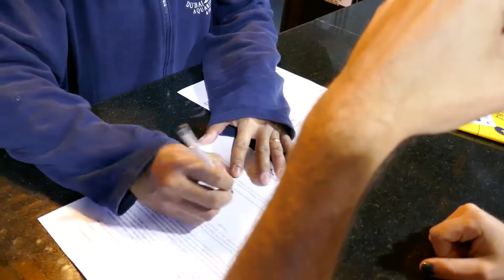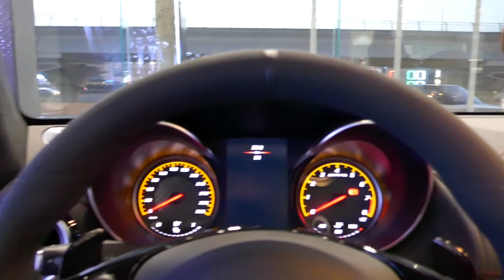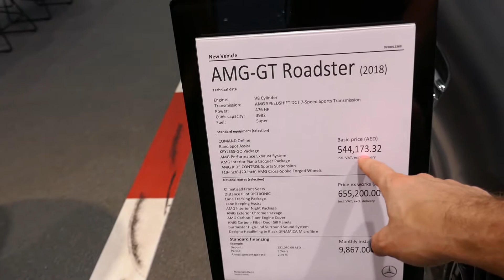Jag dyker med Sandtiger haj i Dubai Mall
Micke dyker med hajar i ett köpcentrum som är 10 miljoner kubikmeter stort!